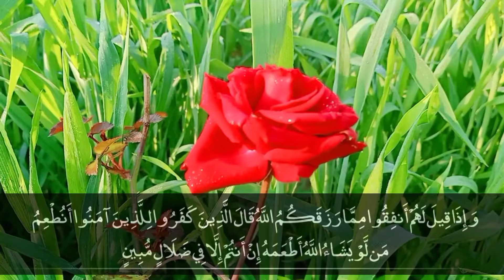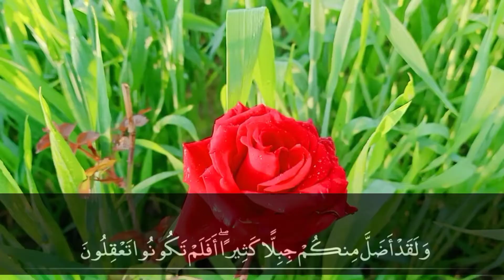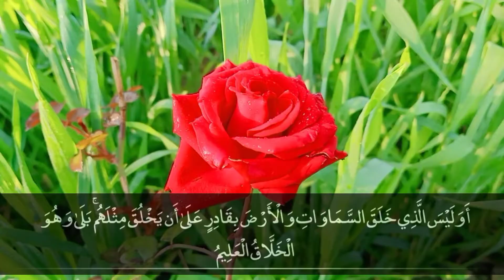Surah Yaseen | Ep - 00102 By Qari Naveed Yousuf |سوره یٰسین 36 |Beautiful Recitation | Edited&786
Artist Voice : Hafiz Wazeer Ahmad
 Editor : Hafiz Naveed Yousaf
 Label : Quran Recitation Uploaded By :
Allah ka paighan islam (YouTube Channel)
 Channel Owner (H Qasim, H abdul haq)
Surah Yaseen
Surah Yaseen By Sheikh Abdulbasit Beautiful Surah Yaseen Amazing
Surah Yaseen With Text